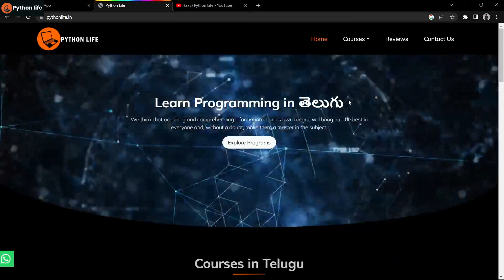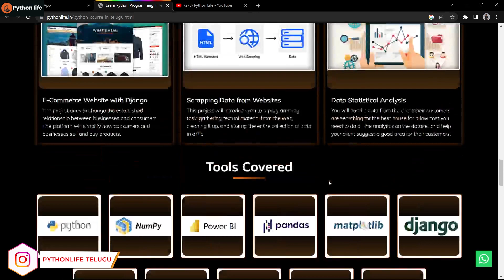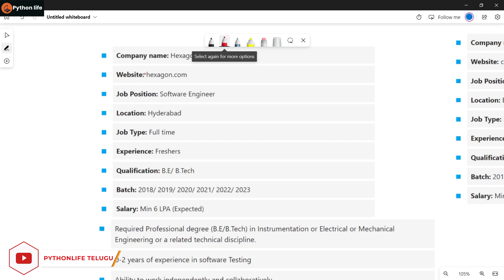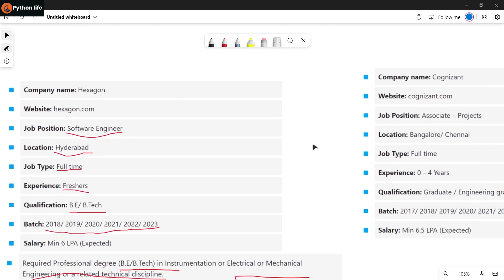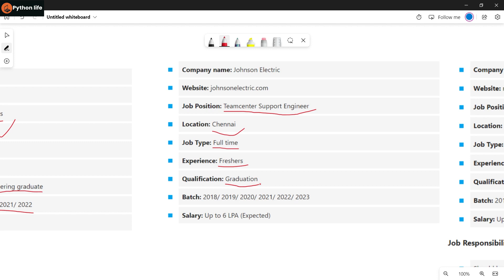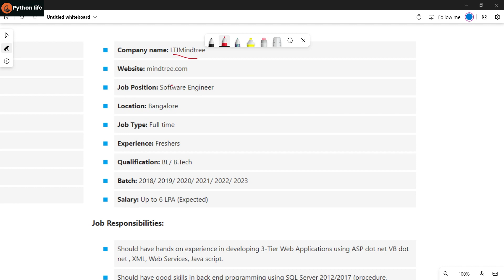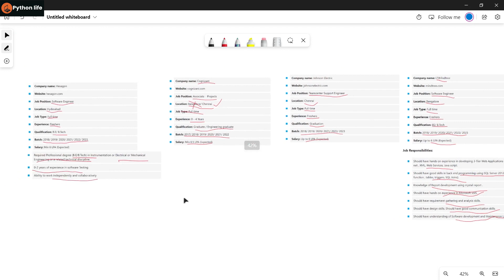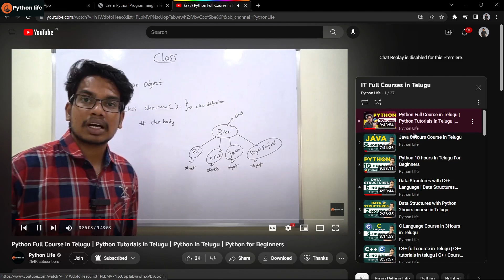Software Engineer | Job for Freshers | IT Job | Software Jobs | BE | BTECH